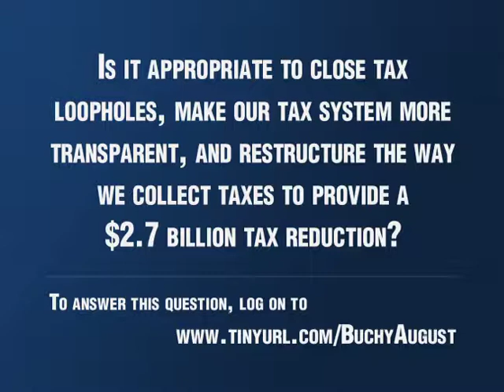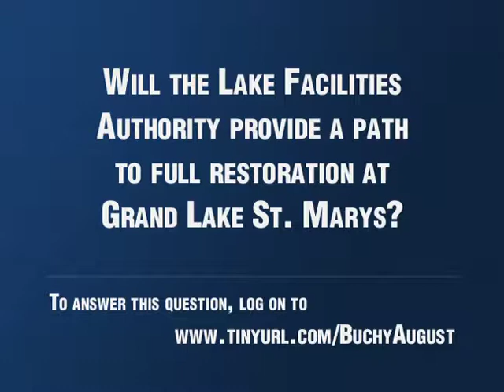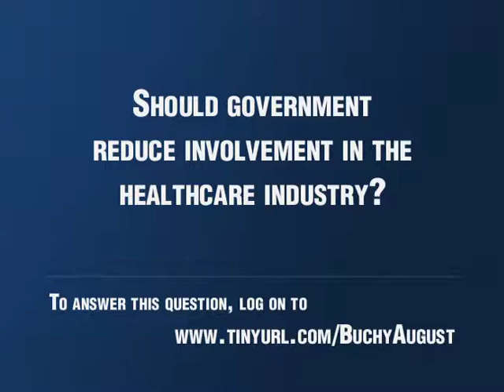State Rep. Jim Buchy August Ohio in Focus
State Representative Jim Buchy talks about the recent passage of the state operationg budget and its effect on the 84th House District.